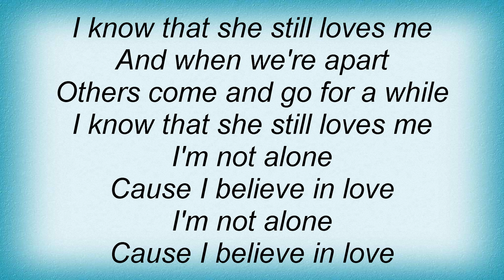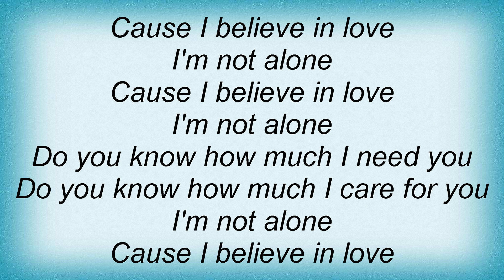15667 No Mercy - I'm Not Alone Lyrics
15667 No Mercy - I'm Not Alone Lyrics